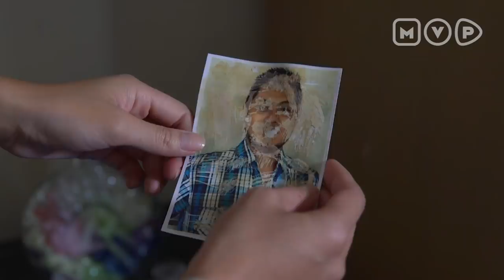Ibu Mertua Tuduh Istri Kedua Yang Mencelakai Dirinya | Berbagi Suami The Series Episode 19 (Part 2)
Bianca memasang perangkap untuk mencelakai Aisyah tapi sayangnya malah Ibu Mertuanya yang kena dan akhirnya cedera, Bianca pun mengadu domba mengatakan kalau perangkap itu adalah buatannya Aisyah dan membuat Ibu Mertua semakin marah dan akhirnya mendatangi Aisyah untuk memarahinya. Aisyah yang tidak tahu menahu berusaha membela dirinya tapi apakah Ibu Mertua akan percaya kalau itu bukanlah perbuatan dirinya?